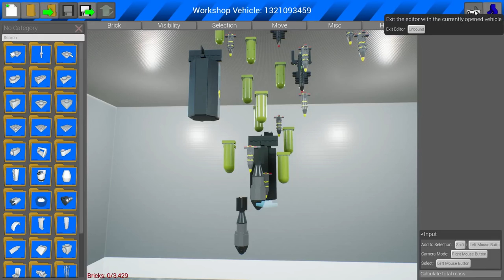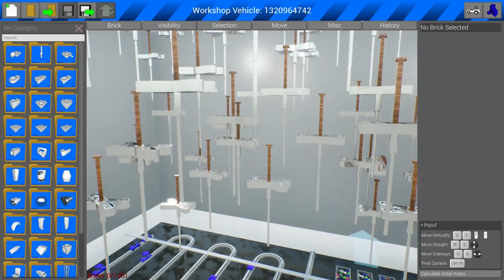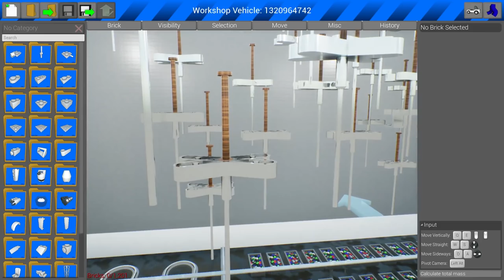LEGO MISSILE CLUSTER TAKES OUT LEGO TOWN! - Brick Rigs Gameplay Challenge & Creation - Military Test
LEGO MISSILE CLUSTER TAKES OUT LEGO TOWN! - Brick Rigs Gameplay Challenge & Creations Military Test

Welcome to Camodo Gaming's Let's Play of Brick Rigs. Today is the LEGO MISSILE CLUSTER TAKES OUT LEGO TOWN! Lego Bob is doing some military testing to prepare for the desert worms invasion of the city.

Last Episode